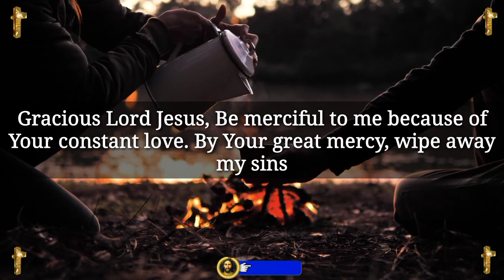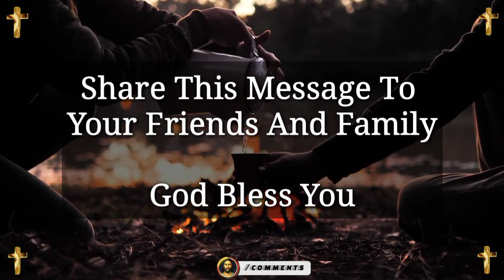Jesus dream 💫 prophetic word 🗒️ prophetic dream 💫 god's message today | God says(1)